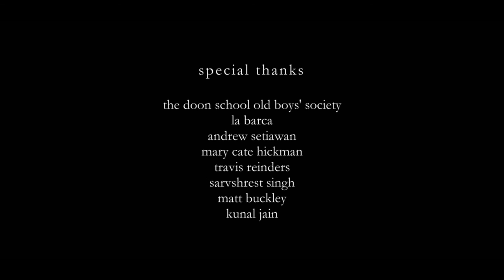"Requiem" - USC Junior Thesis [CTPR 310] - Short Film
"A nocturnal walking chase between Sofia and a Hooded Figure, as they surreally weave through different environments, exploring their relationship and looking for closure. "

Produced at USC School of Cinematic Arts for the CTPR 310 Junior Thesis Film Course.

Agni Raj Singh

Produced by
Dezi Gallegos

Photographed & Edited by
Katie Theel

Starring
Elena Dole as Sofia
Brittney Dassa as The Hooded Figure

Michael Blasky

I'd love to know how you felt about my work.